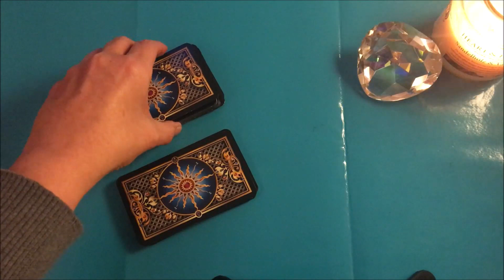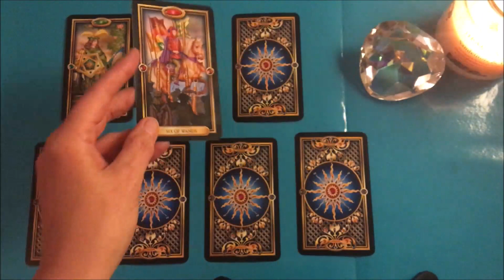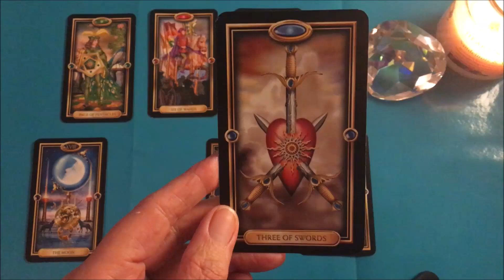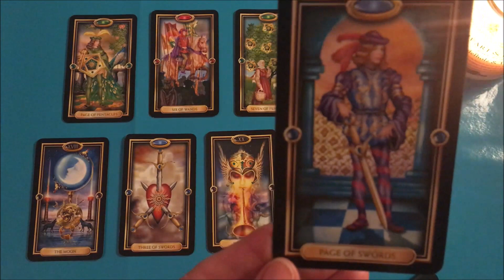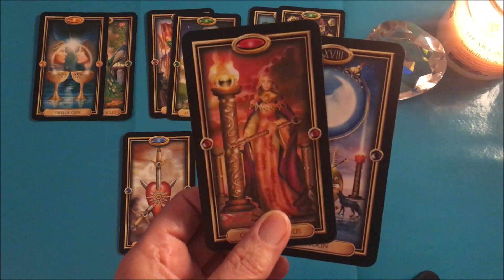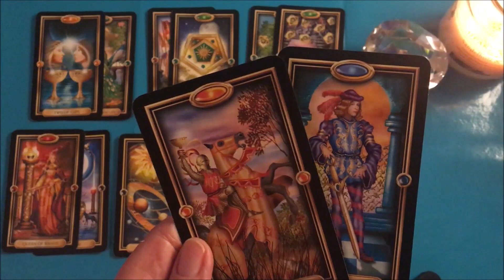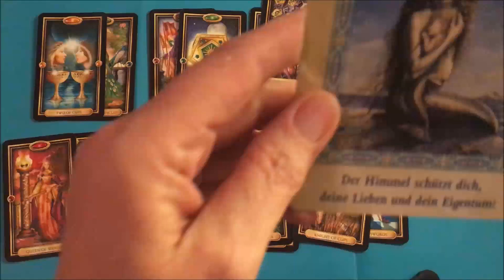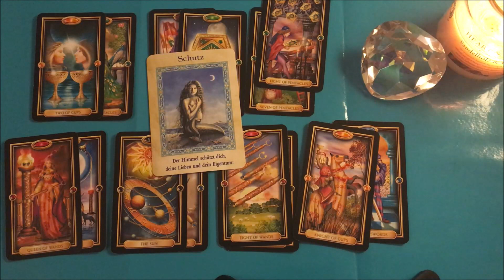Taroskop Krebs 16.-22.07.2018